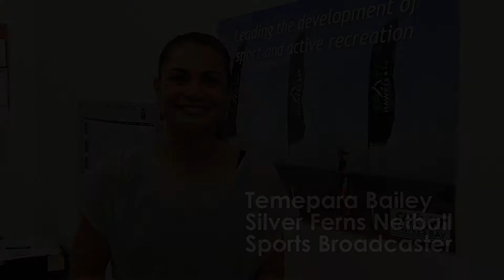Lotto NZ Sport Maker Hawke's Bay- Temepara Bailey, Netball and Broadcasting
Former Silver Ferns Netball star Temepara Bailey gives a message of thanks to the sport volunteers who played a part in her development as a Netballer and who continue to serve community sport in Ne Zealand,